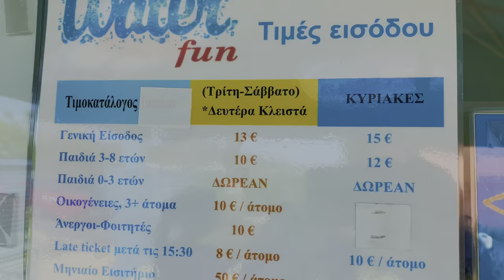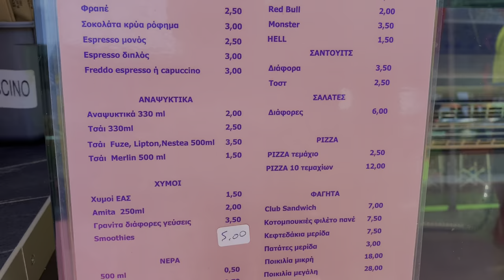День Рождения Таи 11 лет! WATERFUN WATERPARK, Athens, Greece: Taya’s 11th Birthday!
Тае 11! Аквапарк в Афинах Waterfun Waterpark. Всем спасибо за поздравления!
Taya and her 11th Birthday Party in aquapark in Greece. Thanks for congradulation!